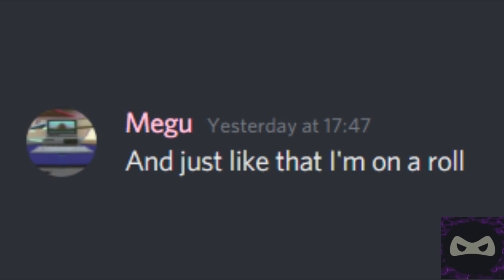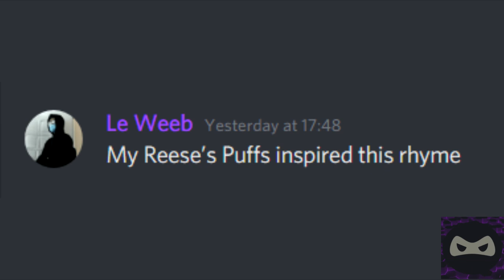Discord sings Reese's Puffs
Eat dem up
SUB PLS